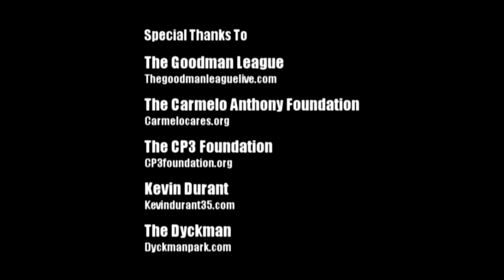Kevin Durant OFFICIAL Lockout Hoopmixtape!!! The MVP Of The Lockout!!!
Here is Kevin Durant's Lockout Hoopmixtape. The Durantula traveled more in the lockout than in an NBA season, hitting up almost every major park, league and all star game there was. More of Kevin Durant coming soon on Hoopmixtape.com!